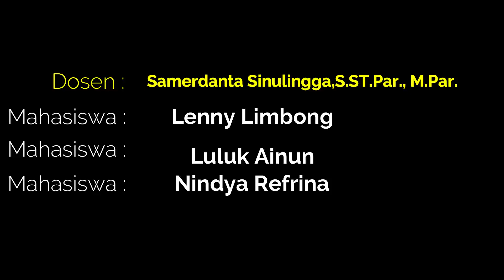Keindahan Wisata Kota Berastagi D-III Perjalanan Wisata USU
video ini memperkenalkan pesona wisata Berastagi yang begitu indah dan menyimpan banyak kekayaan alam,buatan dan manusia.